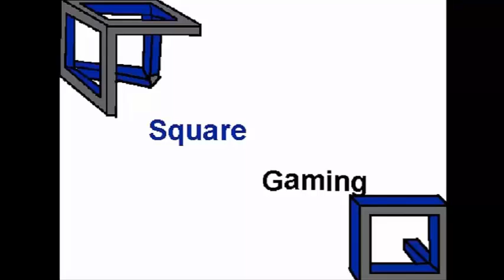SQUARE-GAMING BOWJA THE NINJA 1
c'est parti pour une mini série